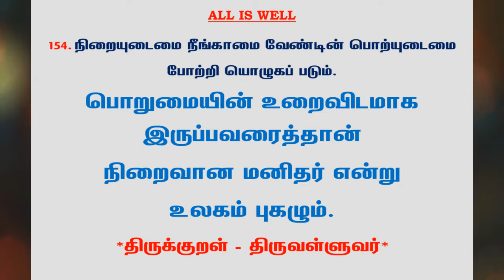#578 | தினம் ஒரு திருக்குறள் - குறள் 154 | Kural 154 - Daily One Thirukkural